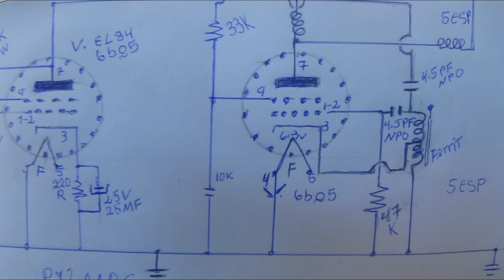MOBINA OXILADORA EM FM PASSO A PASSOS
MOBINA OXILADORA EM FM FÁCIL MONTAGENS.